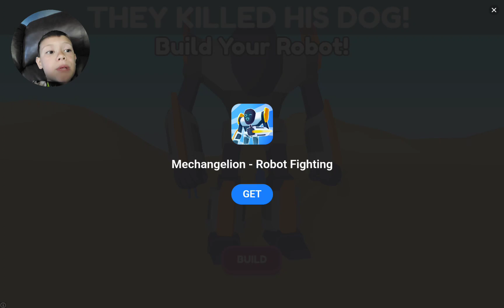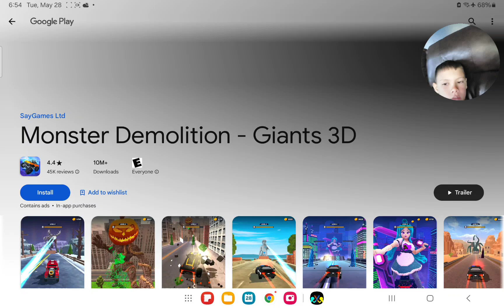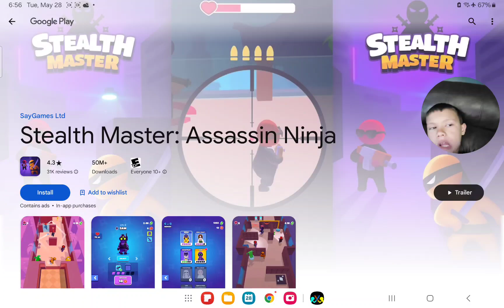Playing supreme duelist stickman!